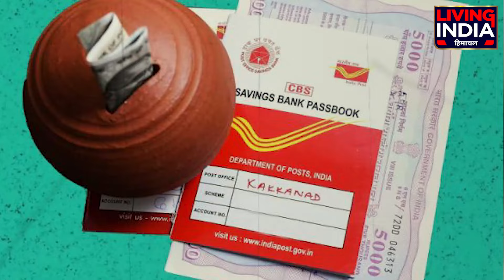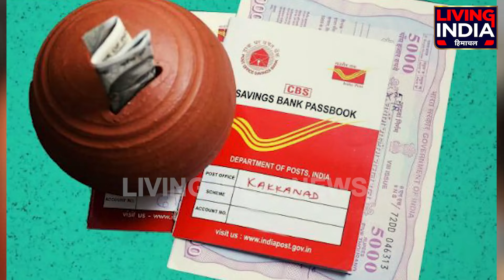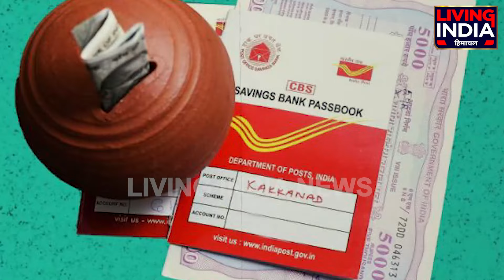Post Office 'ਚ ਉਮੜਿਆ Women's ਦਾ ਸੈਲਾਬ, ਦੰਗ ਰਹਿ ਗਏ Post Office ਦੇ ਕਰਮਚਾਰੀ, ਜਾਣੋ, ਕੀ ਹੈ ਸਾਰਾ ਮਾਮਲਾ ?